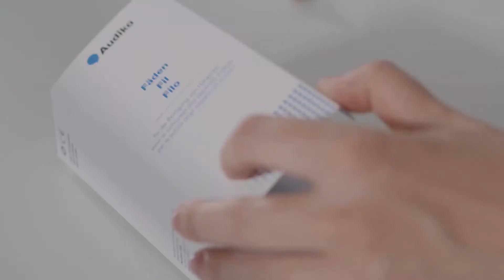How to clean ITC hearing aids